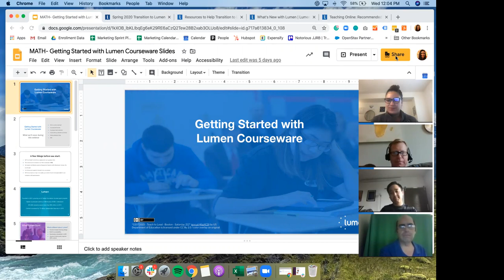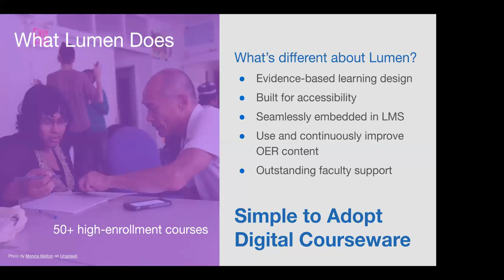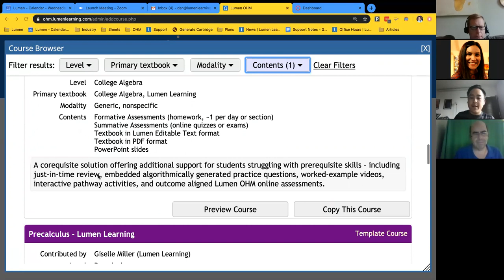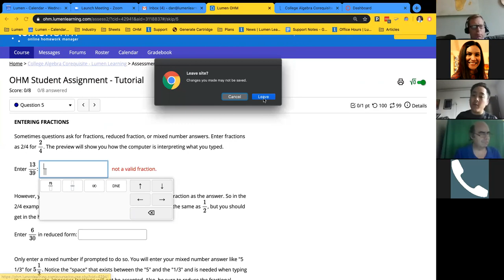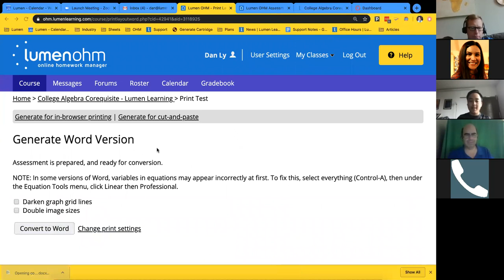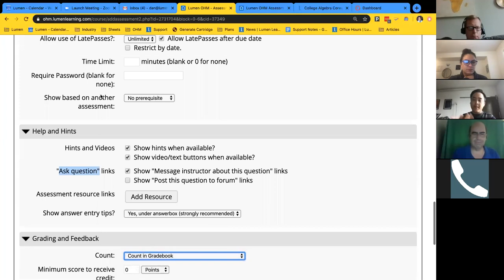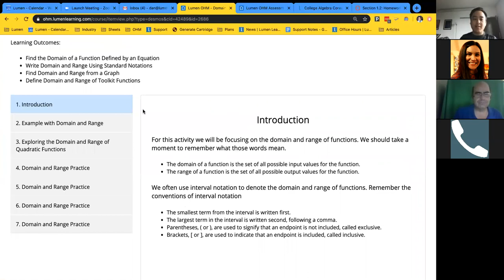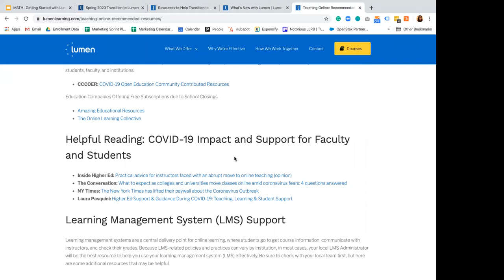Getting Started with Lumen Courseware OHM for Math & Chemistry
Learn about Lumen Learning's Online Homework Manager courseware, aka OHM, available for Math and Chemistry. During this webinar recording you will get an overview of OHM and see the easy steps you can take to get started.